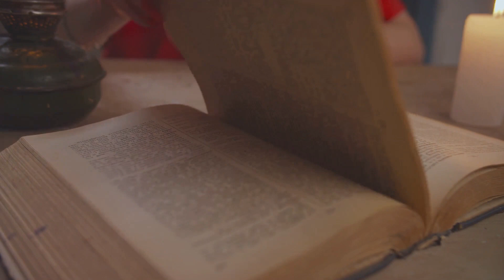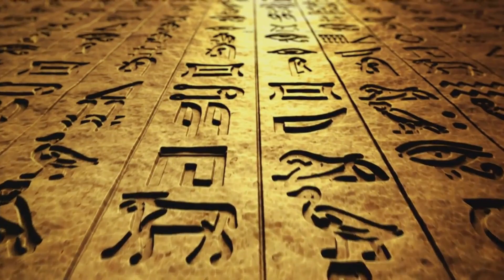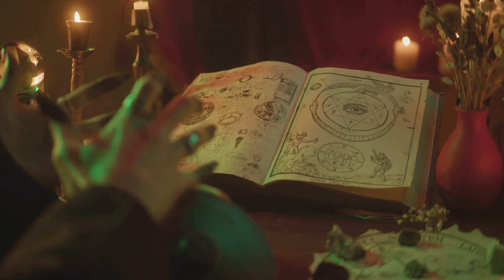What is Alchemy? - Mystical World.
Join me in this journey as I dive into the mysterious world of alchemy.

From the mystical quest for the philosopher's stone to the transmutation of metals, alchemy has captivated the minds of many throughout the ages.